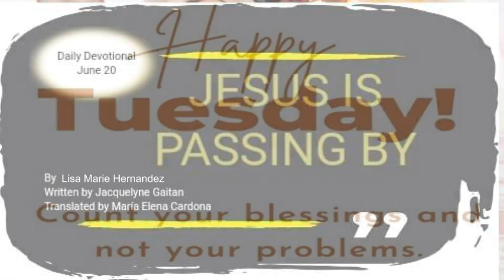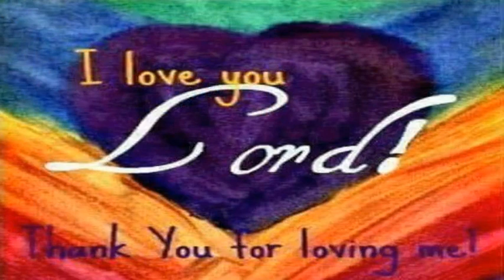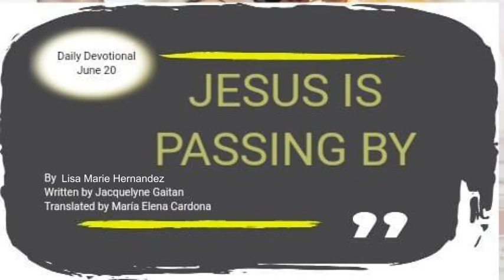Tuesday's Devotional: Jesus is passing by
Soldier of the Cross of Christ